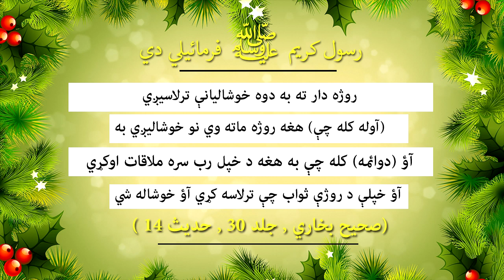Rojadar Ta Ba Dwa Khushaliane | Pashto Hadees | Ramzan Mubarak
Name:
Naatkhuwan:
Production:
Channel: